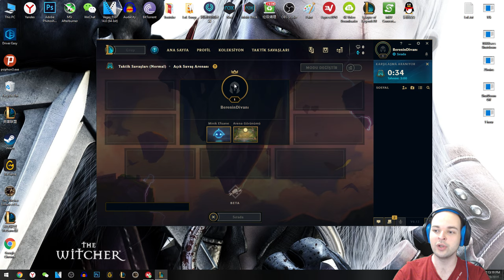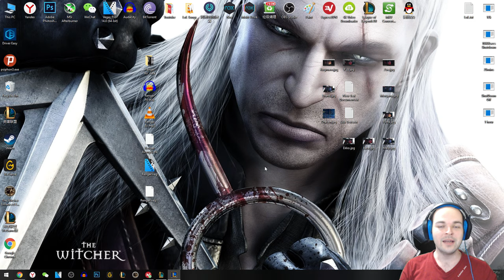Taktik Savaşları - Elimi Kolumu Sallaya Sallaya - Vayne Taşımacılık